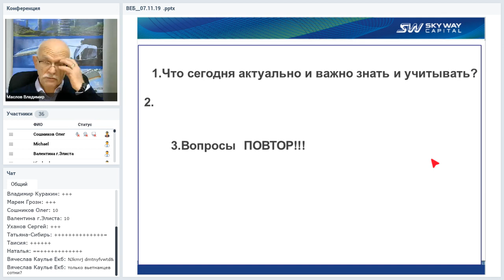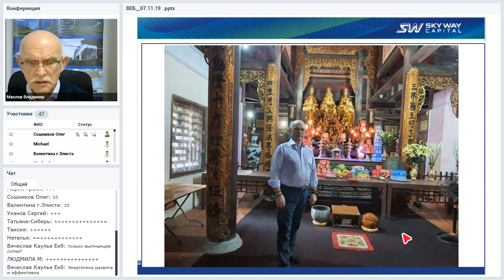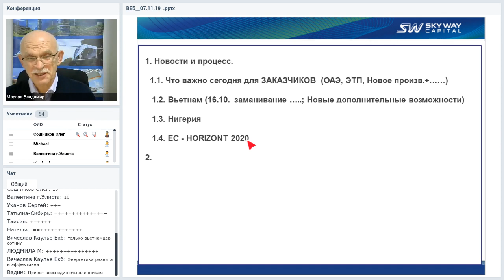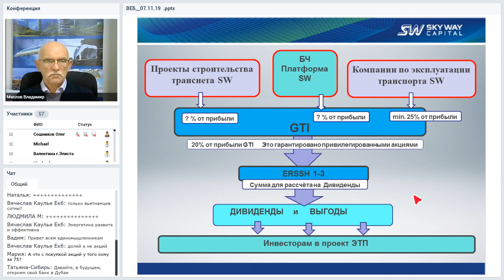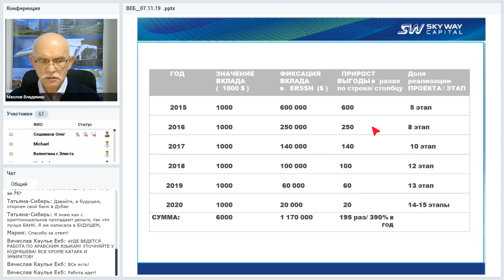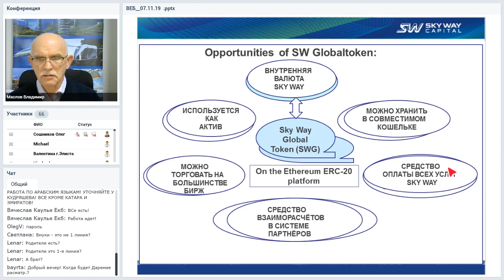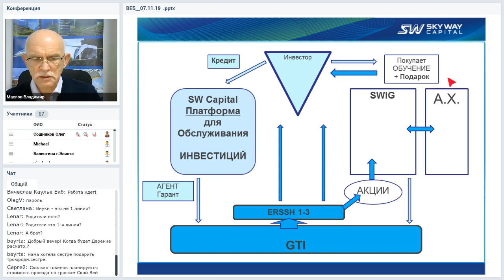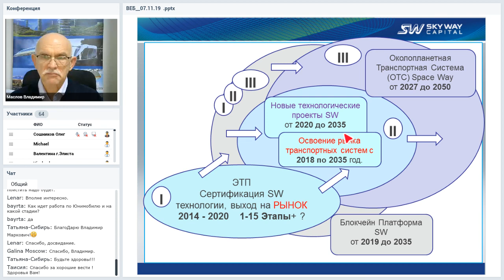Вебинар от 07.11.2019. Организационно-экономический и правовой вебинар SkyWay.